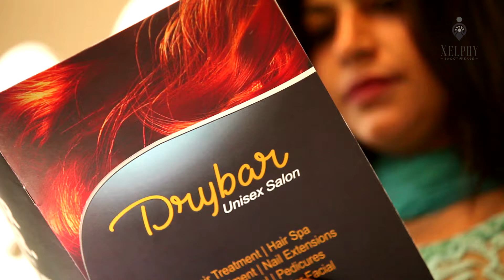Video for unisex salon in Noida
Hire professional, reliable and affordable photography and videography services of all genre under one roof.

Xelphy is the first online platform in India that offers you photography & videography services at affordable rates for both shorter and longer duration. Our extensive range of packages allow you to book us on hourly basis to capture your personal emotions as well as your business promotions. Our scope of expertise in both creative candid photography, timeless wedding films, fashion photography, corporate and commercial videos, enables us to offer an array of cost-effective packages as per your need.